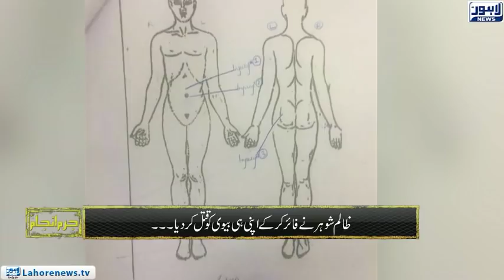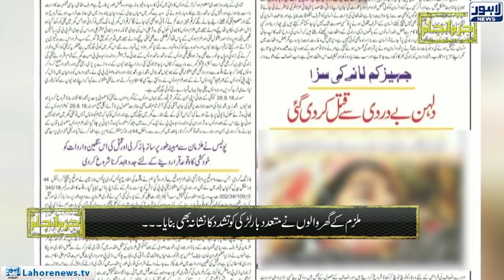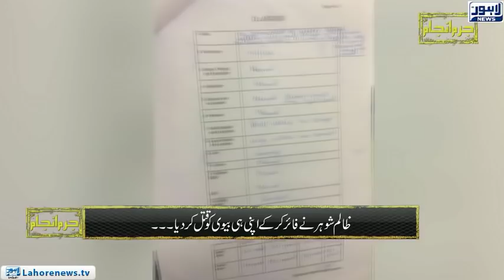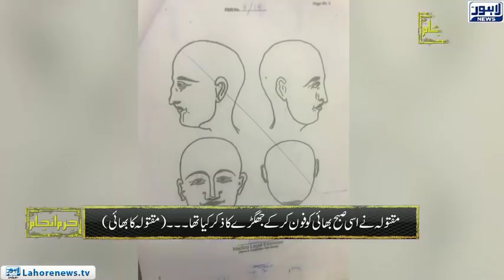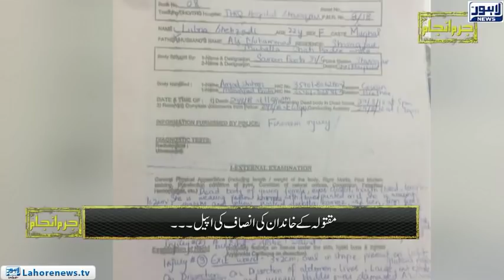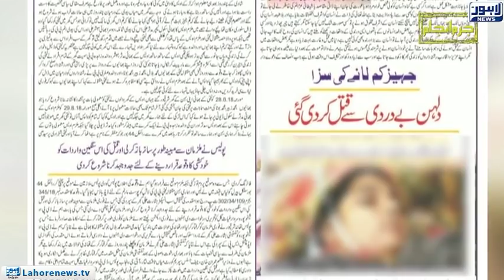Jurm Anjam - Crime Show - (Dowry takes another life) Episode 226 - Part 02